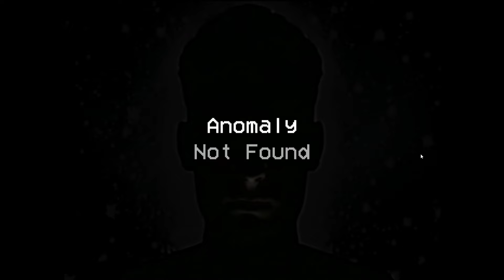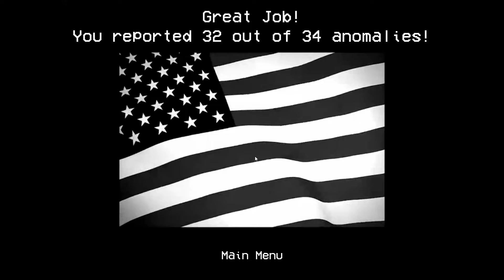Kuchenne rewolucje | Alternate Watch